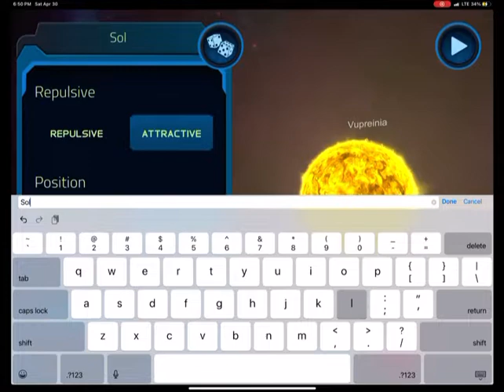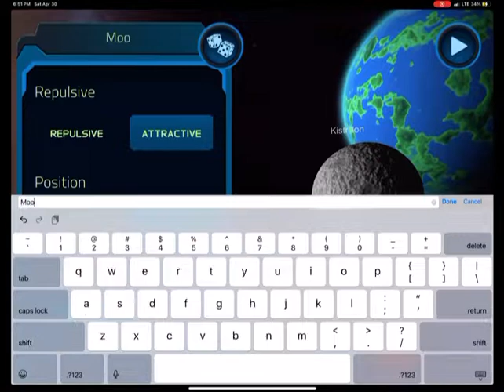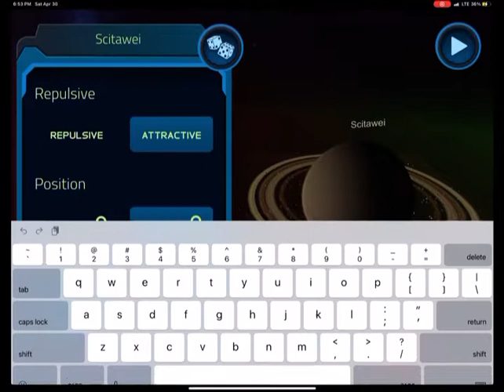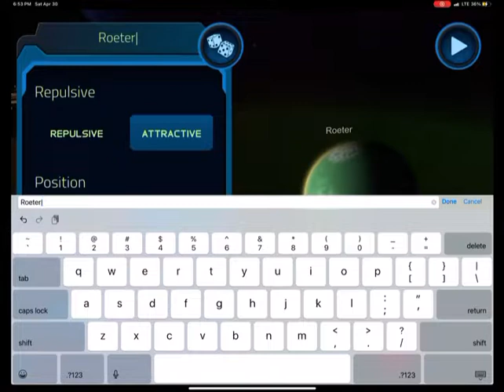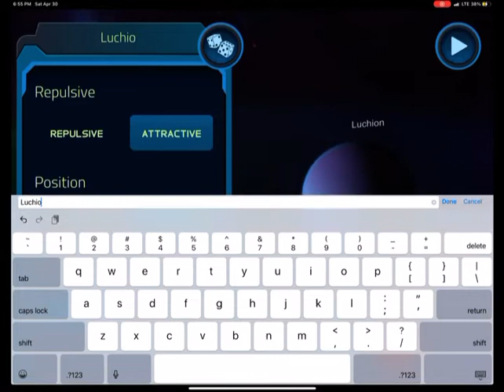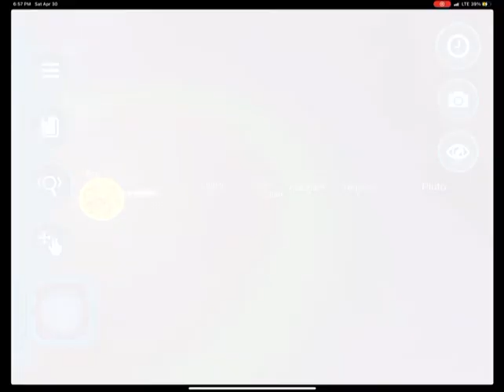My Pocket Galaxy - Solar System